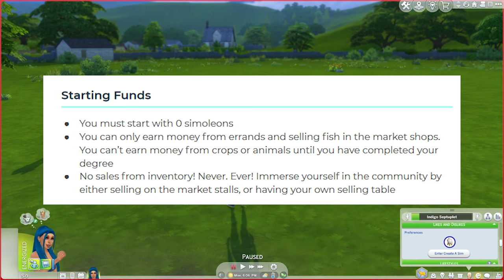Rags to Riches - Live on the Farm 🐣 Episode #1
Hello my little mermaid friends!  Little Indigo from my 7 baby challenge has grown up and starting her own challenge : Rags to Riches - Live on the Farm!

Thank you so much to Oriana's sim studio for coming up with this challenge. If you want to play along with me, here is the link:

~Time Stamps~
Intro: 00:00
Going Over the Challenge: 00:30
Start the Challenge: 05:00
Running Errands: 10:32